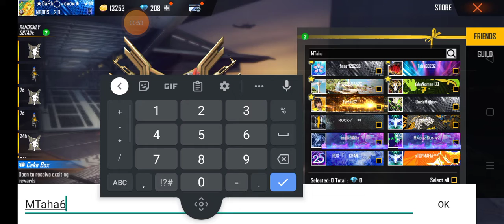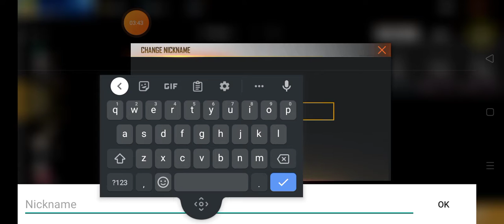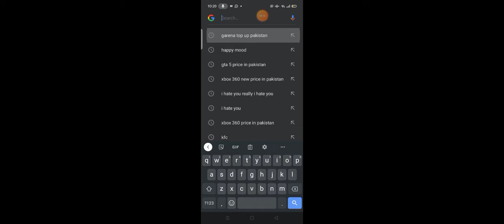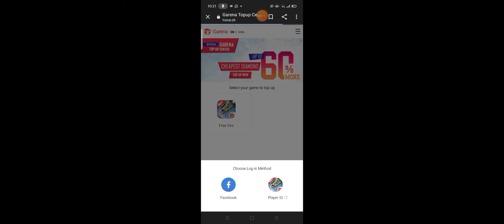I do top up